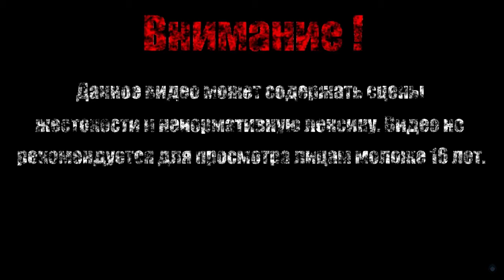ВОРЫ ПРИШЛИ【Kung-Fu Panda】#4